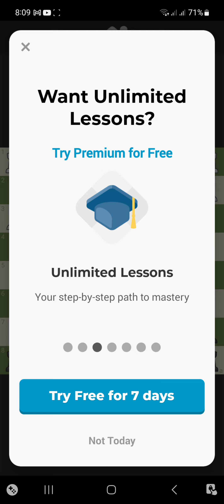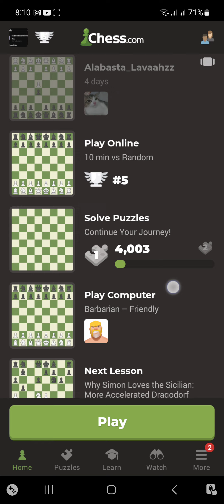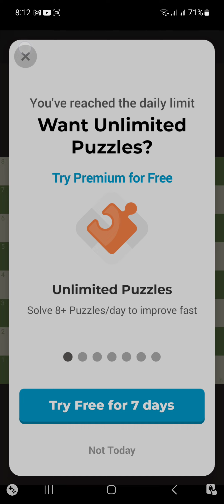TODAY'S PUZZLES, SEP 6, 2023